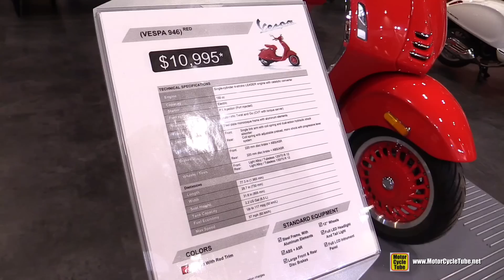2017 Vespa 946 Red Scooter - Walkaround - 2017 Toronto Motorcycle Show